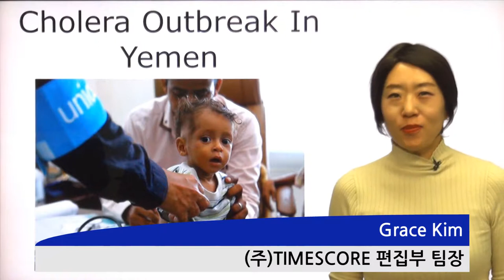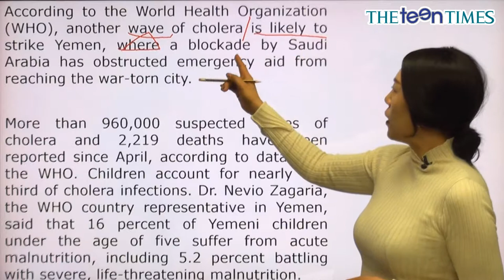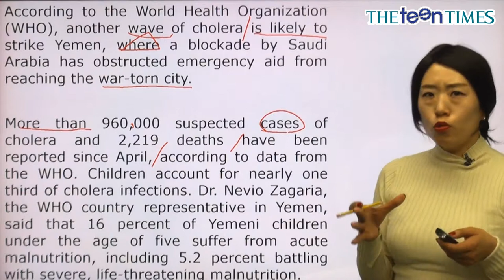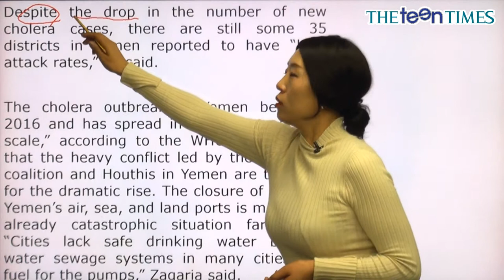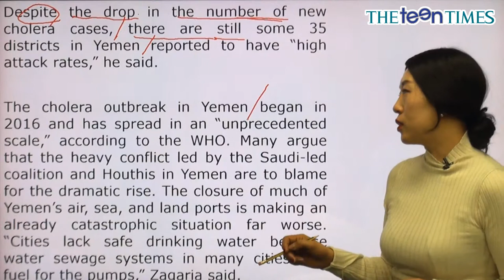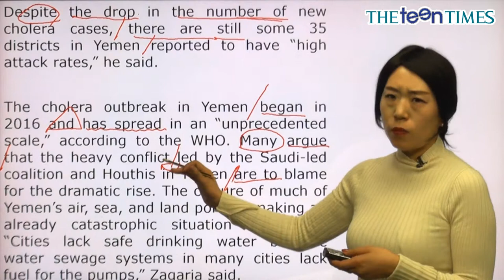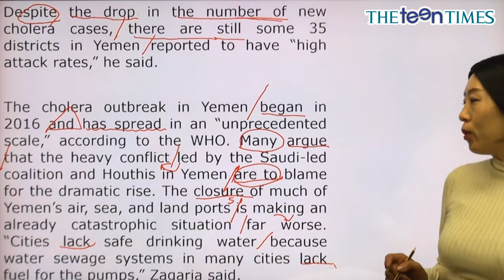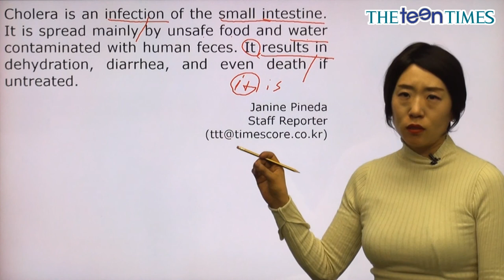Cholera Outbreak In Yemen - Grace Kim 선생님과 함께 하는 World News I 동영상 강의 ( The Teen Times - No.860 )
콜레라가 창궐하는 예멘